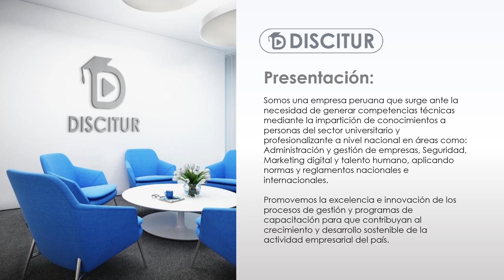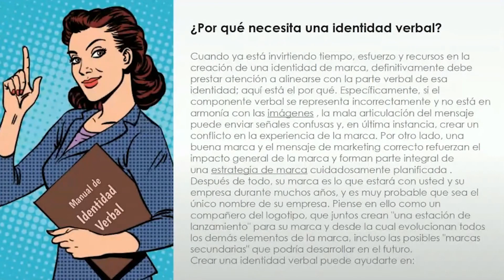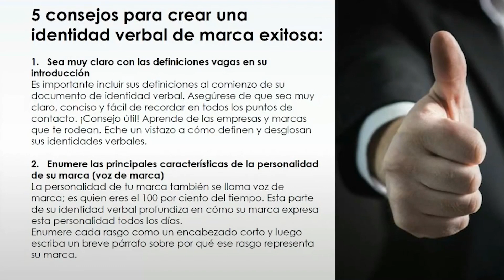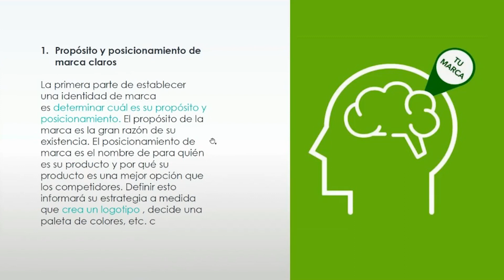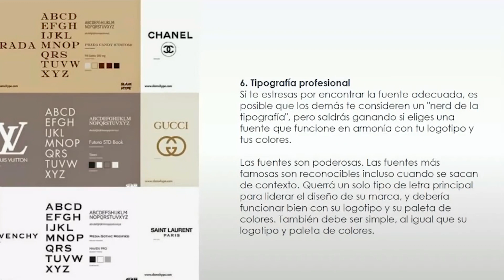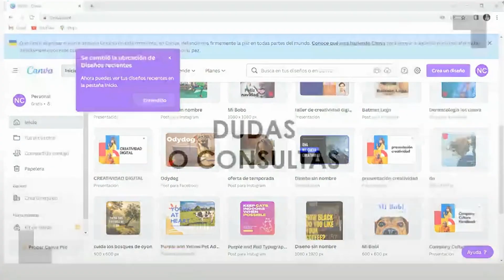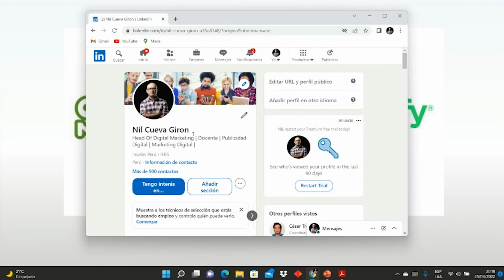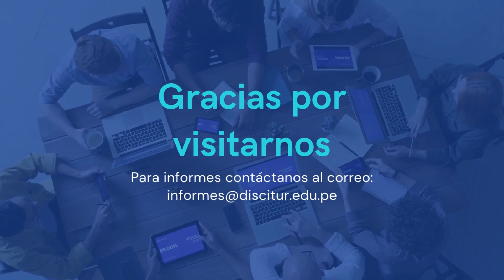🎯 Curso Creación de marca - Parte 2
👉Temario:
✅ Salud de marca.
✅ Cómo medir la salud de marca.
✅ Métricas de salud.
✅ Arquitectura de marca.